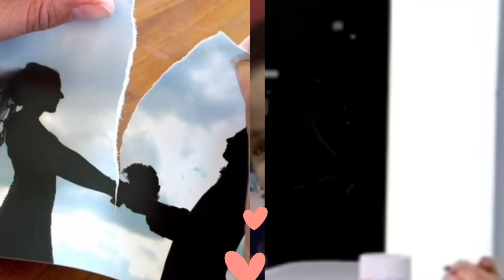مذيعة الاخبار سناء رحيمي تحكي بتأثر عن كفاحها ومعاناتها مع مرض ابيها وطلاقها المبكر